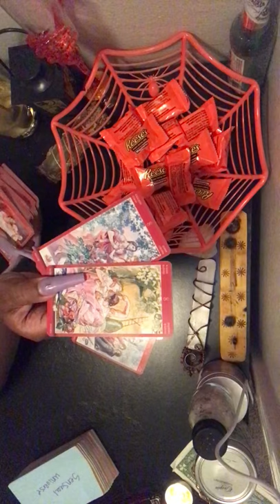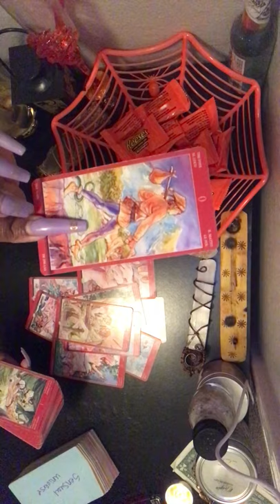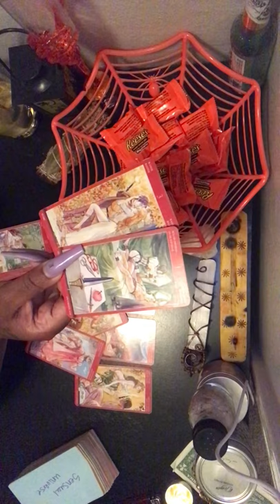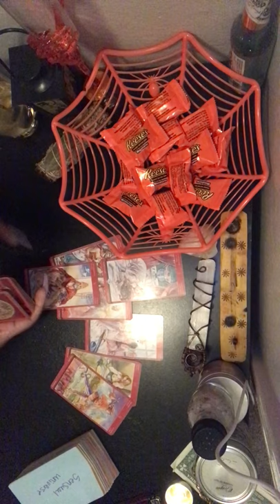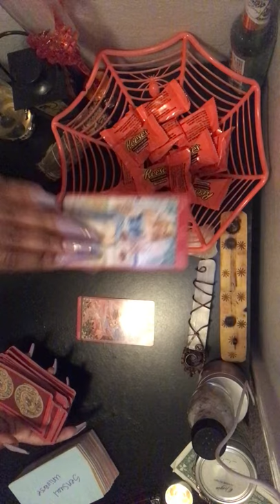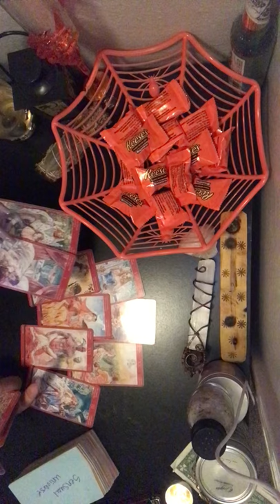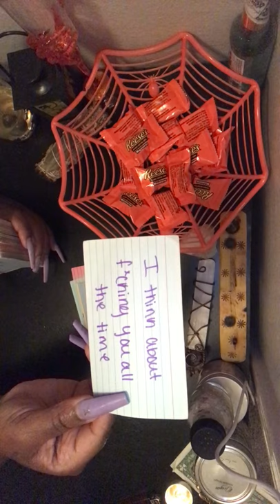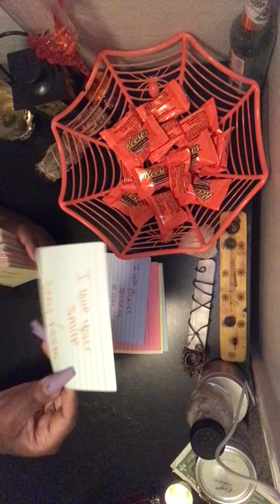💦Libra: Sexcapade 👩‍❤️‍👨 🎲 |Tarot Reading🔮Nov. 2021